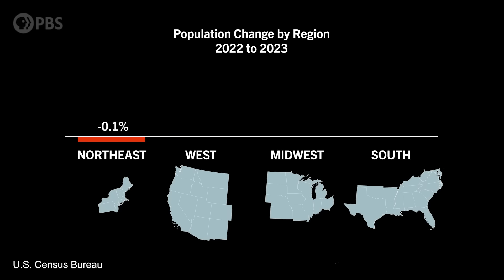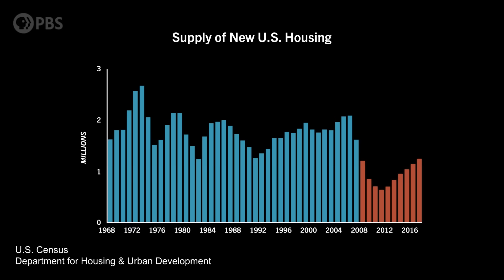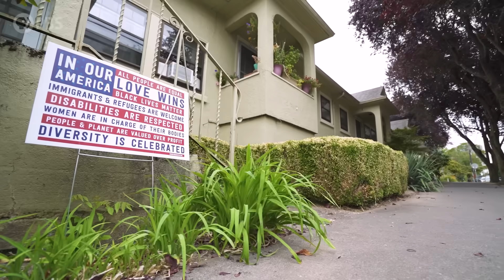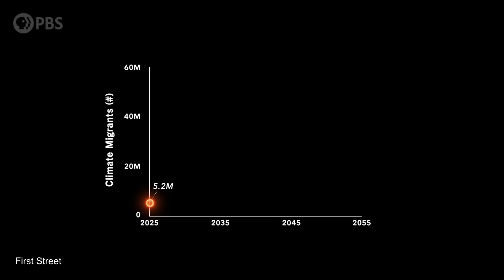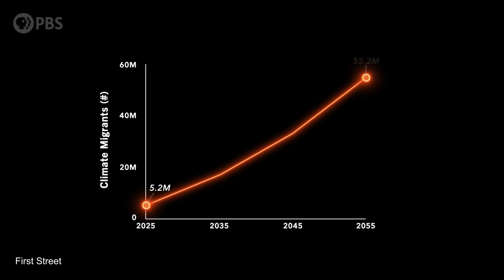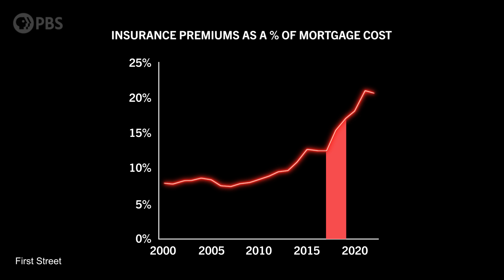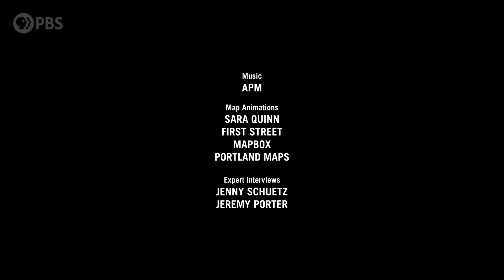The Real Reason People Move Toward Risk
Some of the fastest-growing metros in the U.S. are also the riskiest when it comes to climate change. And we’ve long puzzled: WHY? In this episode, we explore how the Great Recession, liberal housing policy and well-intentioned community decision-making have fueled our nationwide housing crisis and helped drive people to move into harm’s way.

We’ll dive into new First Street maps that unveil where people will be living - and fleeing - as the climate warms.